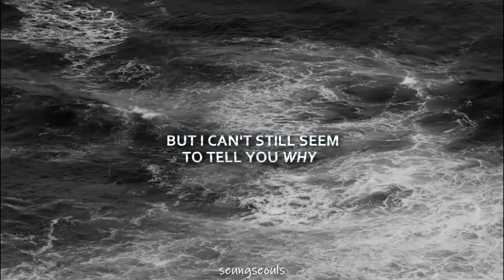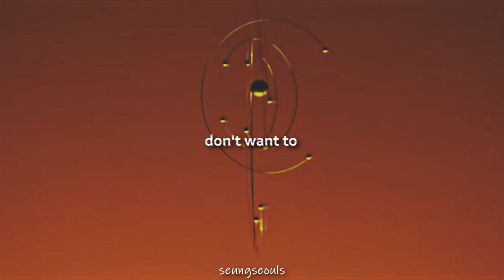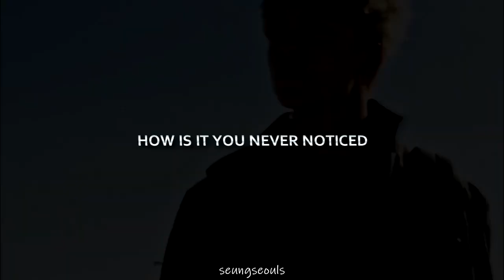i hate u, i love u | gyuboosol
also, sorry i couldn't find a better coloring that matches the fmv since i don't have the plug-ins needed. ㅠ